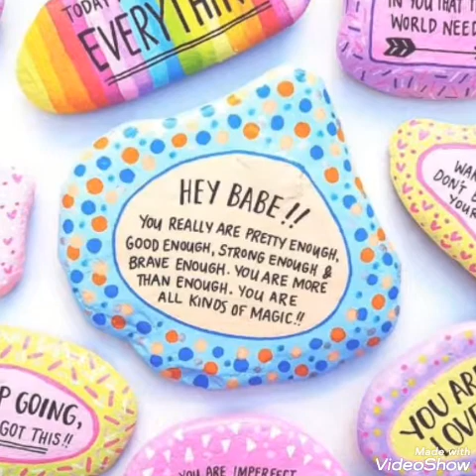80 DIY Painting Rocks Ideas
80 DIY Painting Rocks Ideas